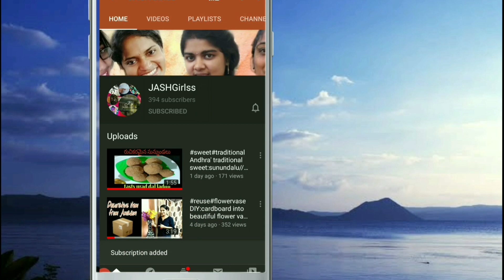South Indian traditional sweet Mysoorpak with less butter//మైసూర్ పాక్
Description:
Helloo smilezz. we are here with a delicious sweet Mysoorpak .

Ingredients:
Besan/ gram flour -2cups
Sugar-1cup
Ghee- 1spoon
Butter- 2spoons

Categories : Cooking, Designing, Travel, Craft etc..